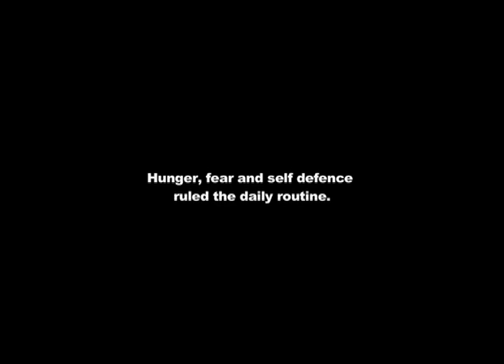A story to tell - im 2.Weltkrieg - Trailer1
A documentary about a woman who survived the cruelties of second world war. At the age of 13 a parlour maid in Austria she grow up to become a nurse. Served in a military hospital in second world war and cheated death 3 times.